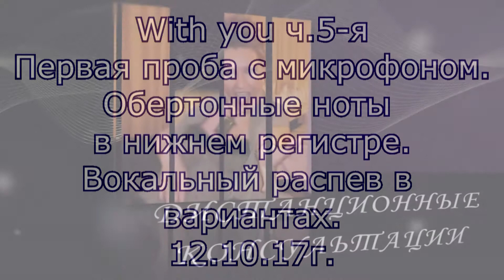Урок вокала. Обертоны. Распевы в вариантах With you ч.5-я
В низкой тесситуре необходимо помочь себе окрасить звук. Если в высокой идёт природное окрашивание, за счёт опорного натяжения звука, то внизу, его нужно физически усиливать.
Программы, методики, можно приобрести на личном сайте - часть 1-я "Дневник преподавателя вокала. Методические рекомендации"